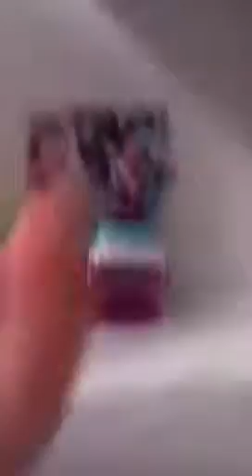Fuzzball Says Goodbye Part 2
What happens next? Find out in Part 2!